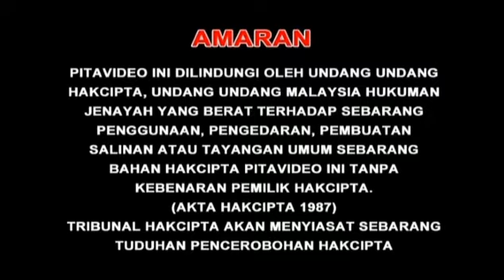【旗聚女声 VS 凤凰双宝 财神宝贝贺新岁】 目录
1.Warning Screen (English, Chinese & Malay)
2.Speedy Video Logo
3.HVN Presents Logo
4.Fei Chang Production Logo
5.Sharp AQUOS Love Life Quattron Pro Commercial (Mandarin)
6.DVD Menu Song List